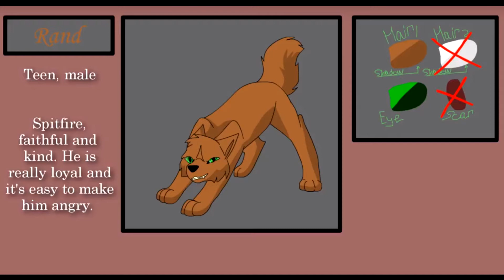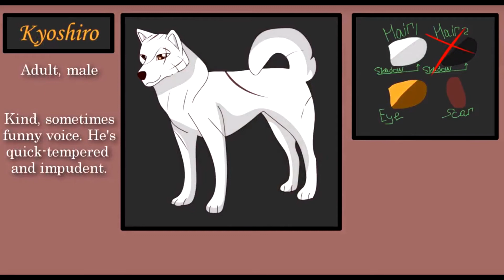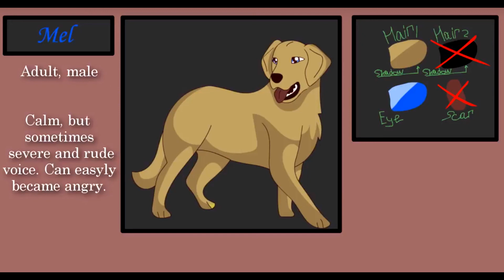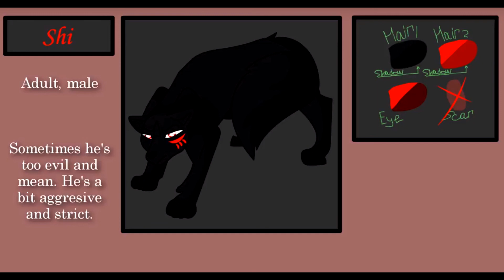Ginga Saigo Hino Auditions (Rand, Weed, Kyoshiro, Mel, and Shi)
I got a long one this time. Mostly because long lines.